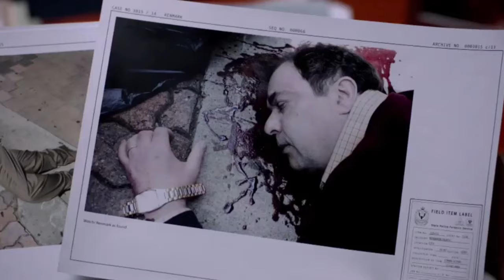Janet and Ash - Janet and Erin (part 48)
Janet King - australian TV drama series
Ella Scott Lynch as Erin and Marta Dusseldorp as Janet King follow and Aimee Pedersen as Ash (Janet's partner).

I'll be posting new stories there as well for you to enjoy.